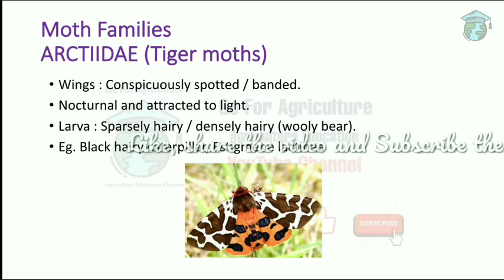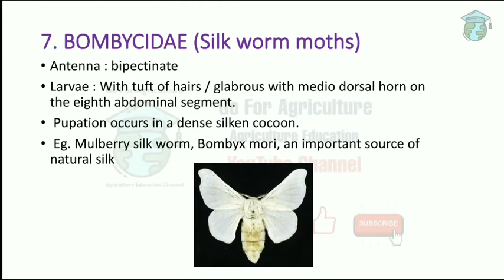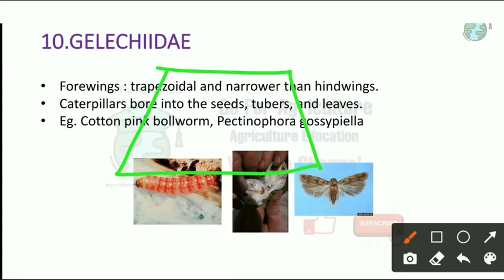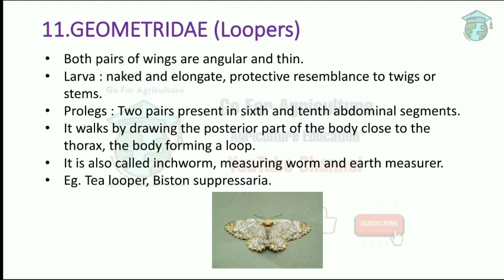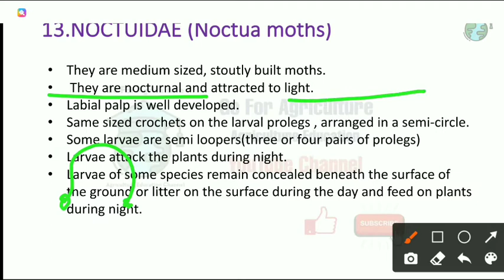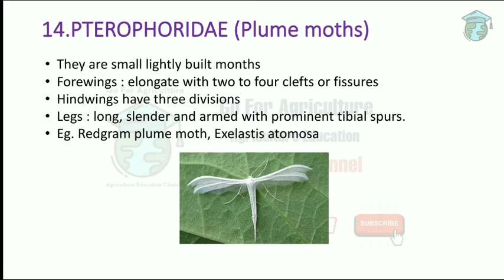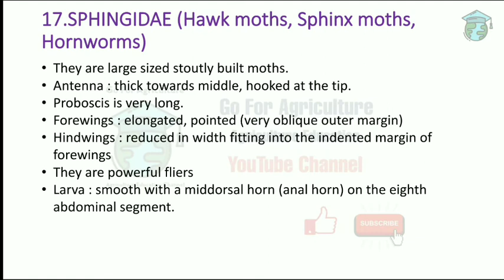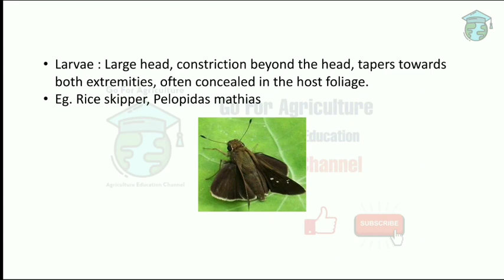Order - Lepidoptera part 2 • Lec 26 • Go For Agriculture Education